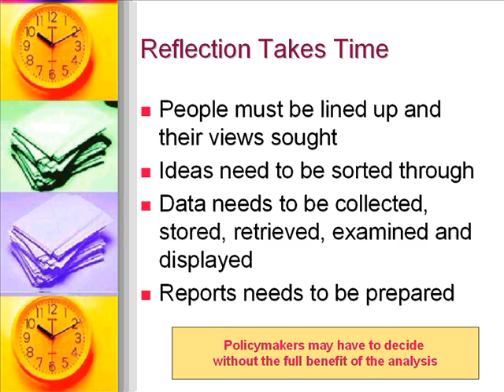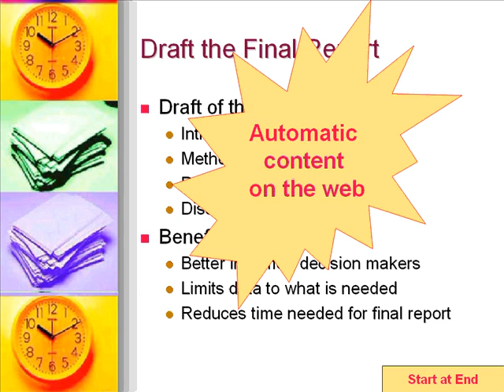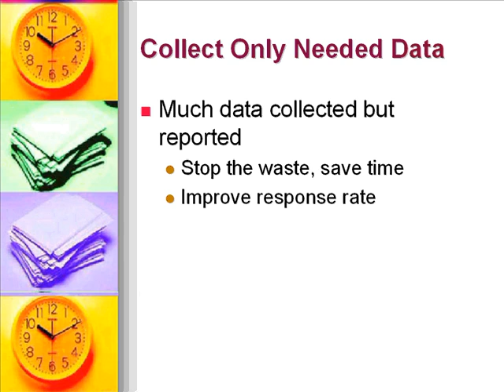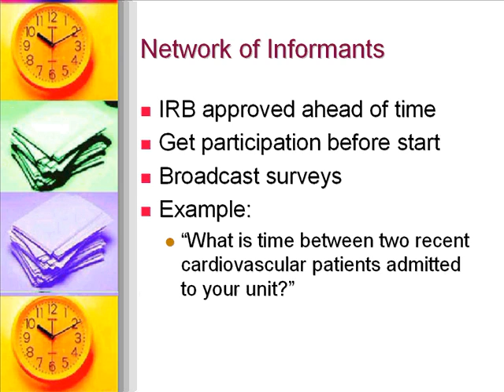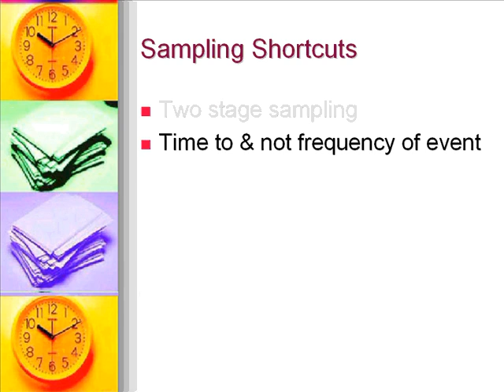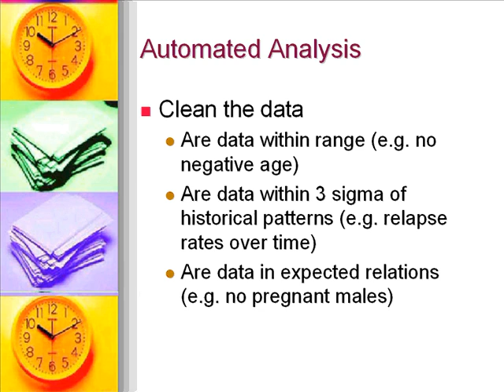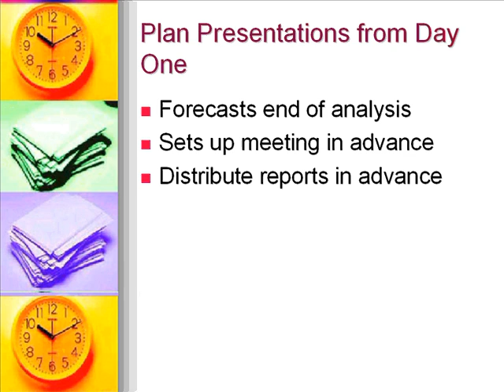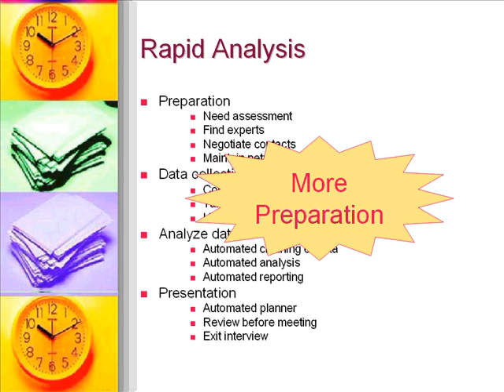Rapid Decision Analysis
This is part of the course on Decision Analysis organized by Farrokh Alemi, Ph.D. See more details